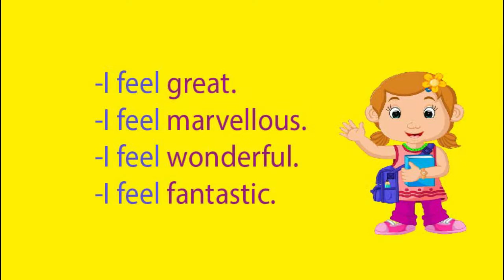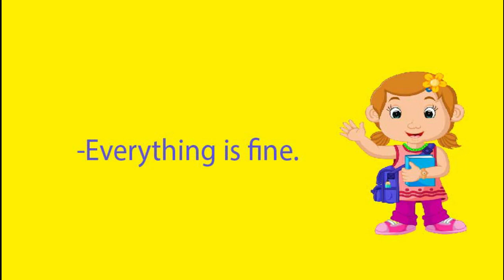Other Ways to Say (04): I am fine.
"Other Ways to Say" helps you reduce cliché language to put it simply but  differently.